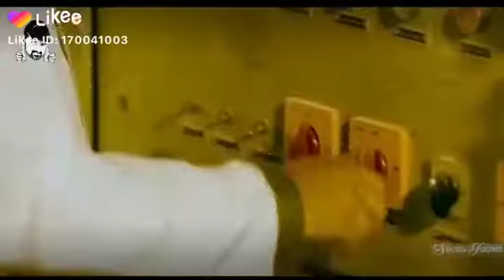Very emotional video by very sad copul